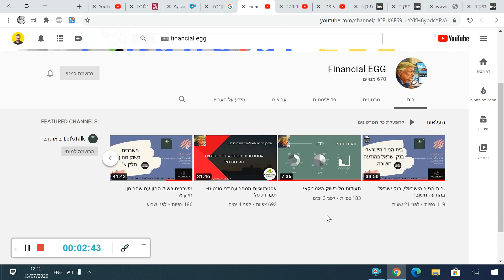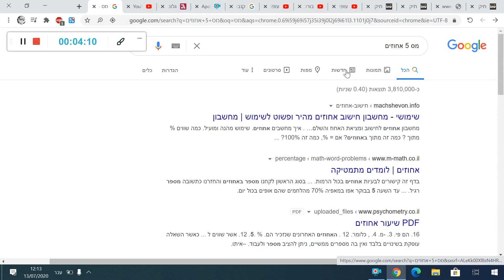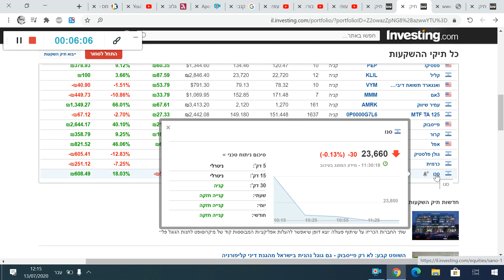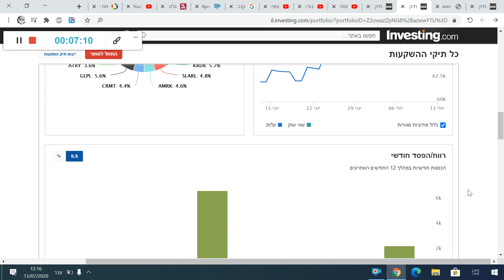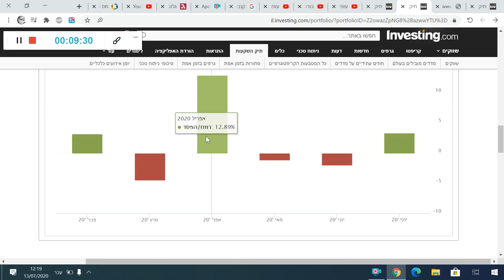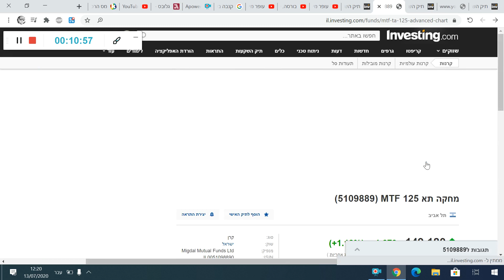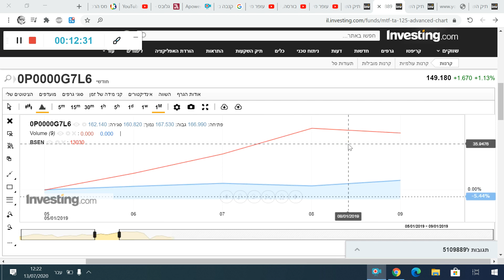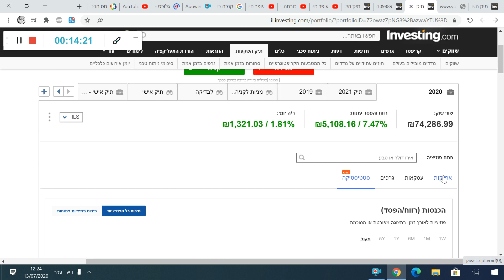פלייליסט למתחילים 🤷⁦🤷🏽‍♂️⁩ בשוק ההון/מניות + תיק מניות 2020 מטפס🚀